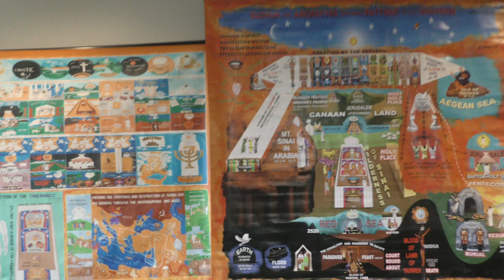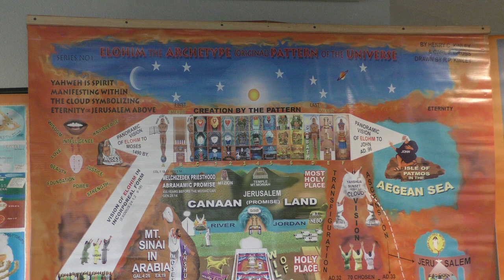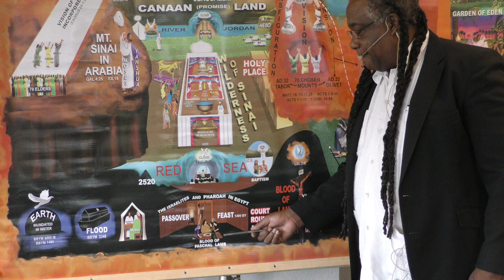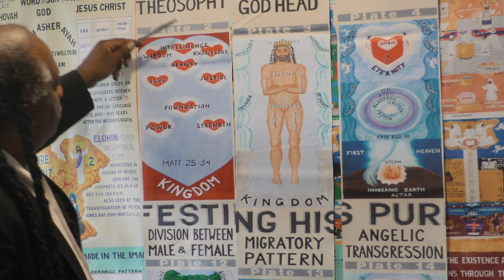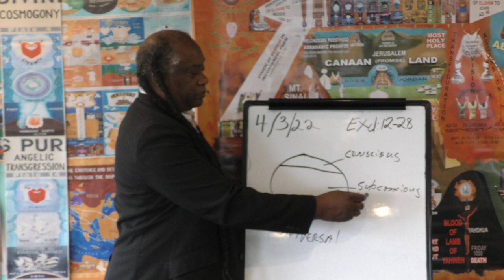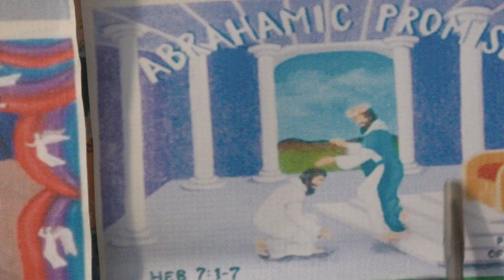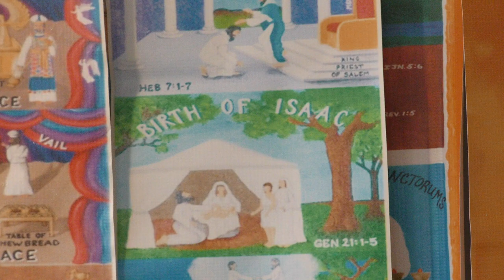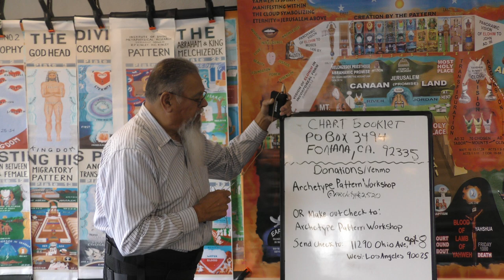Lecture: The Tabernacle Yahweh Pitched Not Man 4/3/22